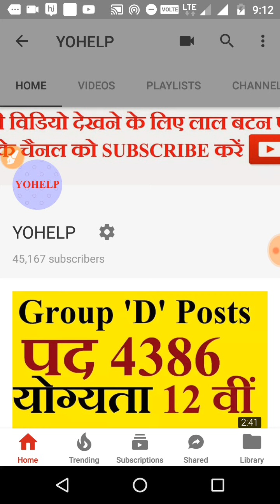Naval Dock Yard Mumbai | Exam date Released for tradesmen post | Admit Card Released